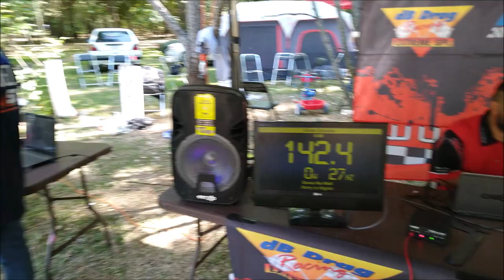¡Otro Récord de SPL ahora con CCAT!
Grabamos este Chevy en su participación en la carpa de SPL de Street DBs y CCAT, donde estableció Récord Nacional.
Agradecemos el patrocinio de STP Standartplast México   para estar presentes en este Car Show de puro SPLero.
Somos